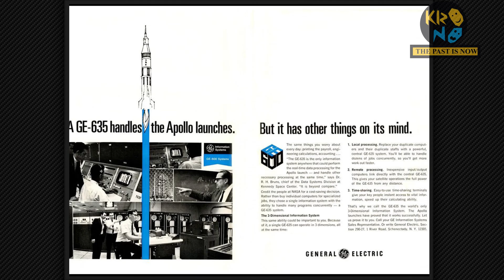Space Travel - (1969)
Update: V 2.0 (Added Gameplay)
Name: Space Travel
Developer: Ken Thompson
Year: 1969
Simulation Available. 1 player.
Platform: GE 635
The game itself was a simulation of the solar system to scale, with the true (scaled) orbit sizes and masses of the planets and most of the moons. However, it wasn't a general numerical simulation; instead, the bodies ran on circular tracks at scaled speed in a plane.
All the bodies had gravity, but they acted only on the rocket ship, and only the locally strongest-attracting body acted on the ship. In the simulation, the internal origin for the coordinate system of the computation was at the center of this strongest attractor. This was important for keeping some vague numerical stability in the calculations (with at best single-precision, software floating-point), but did lead to some anomalies.
For controls, there were several buttons: jet forward, jet back, turn left, turn right; go up, scale on the display, go downscale. The acceleration of the ship was fixed, but it scaled with the display scale--it was thus fixed in terms of pixels/sec/sec. Normally the ship was in the center of the screen and always pointed up; the display showed the plan view of the solar system so that the "rotate" controls rotated the solar system around you on the display.
No relativity; scale up enough and you travel to Pluto in a few seconds. But don't scale up too much, or you might not find the Solar System again without restarting.
The object of the game was simply to fly around, get into orbits, and land. "Land" meant to cross the surface with a small enough speed.
Playing with orbits was fun; how you accelerate to change the size of the orbit and circularize it isn't very intuitive. One of the variations was to change the display coordinate system so that it rotated with the nearest body. I.e., if you were orbiting Mercury, the ship and Mercury would always lie on a horizontal line. It was also amusing to crank up the gravity (really, change the timescale) so that landing was just barely possible
Comment: UNIX application, game that spurred the development of the Unix operating system

Song:
California Wind - Bruno E..mp3